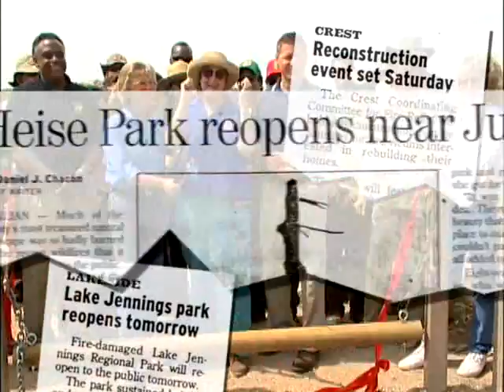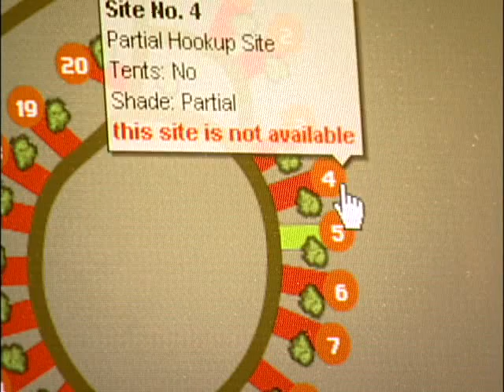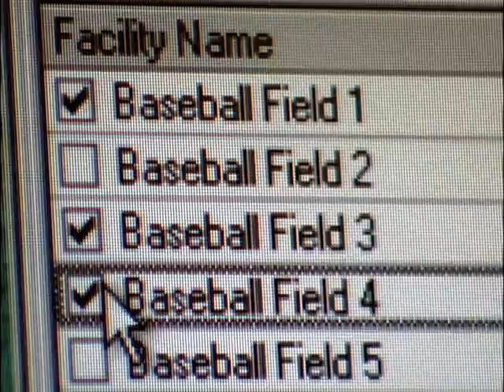San Diego County Parks and Rec 2005